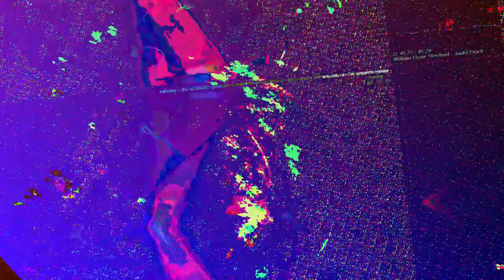[EPILEPSY WARNING] Movie 23 07 20 18h05m44s